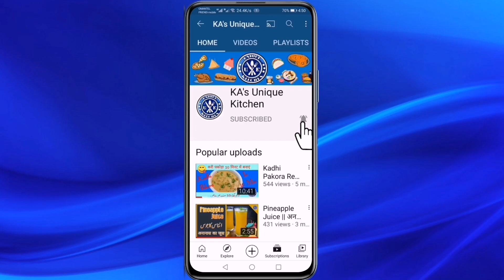Tutti-Frutti Cake Recipe || ٹوٹی فروٹی کیک ریسپی || टूटी फ़्रूटी केक रेसिपी || Unique Kitchen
Assalamu Alaikum! 🤝🏻
Welcome to Unique_Kitchen

Today's Recipe

🧾Ingredients:
- 1 Cup Sugar Powder
- 1 Cup All Purpose Flour/White Flour/Maida
- 1 Cup Butter
- 4 Eggs
- Tutti-frutti
- 1 Teaspoon Baking Powder
- 1 Teaspoon Vanilla Essence

Topics Covered in this video:
sponge cake recipe
cake recipe
tutti frutti cake recipe without oven
tutti frutti cake recipe n'oven
vanilla tutti frutti cake recipe with egg
tutti frutti cake recipe with egg
tutti frutti cake recipe
cake recipe
cake
کیک بنانے کا آسان طریقہ
بیکری کیک بنانے کا طریقہ
فروٹ کیک بنانے کا طریقہ
کیک بنانے کا طریقہ
ٹوٹی فروٹی کیک ریسپی
केक रेसिपी
केक कैसे बनाते हैं
केक बनाने की विधि कुकर में
केक बनाने की विधि हिंदी में
प्रेशर कुकर में केक बनाने की विधि
कुकर में केक बनाने की विधि
केक बनाने की विधि
टूटी फ़्रूटी केक रेसिपी
टूटी फ़्रूटी केक

Thanks!
Allah Hafiz!

Unique_Kitchen